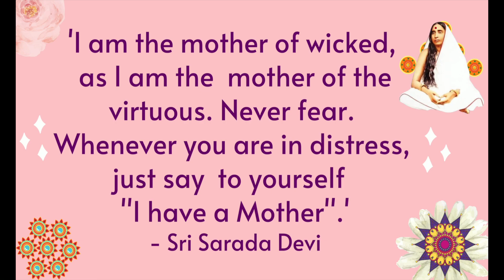Sri Sarada Devi Ashram- Sri Sarada Devi Jayanti Satsang - 26/12/2021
Pranam mantras           Old pg 7      new pg 5
Jaya jaya janani        Old pg 34    new pg 32
Mata gate hai nam Old pg 99     new pg 99
Namo Sarada           Old pg 104  new pg 104
Benedictory Message from Most Revered Swami Smarananandaji Maharaj
Janani janani maheshwari  Old pg 104  new pg 104
Kali mata jai                                 Old pg 100  new pg 100
Keynote Address by Revered Swami Gautamanandaji Maharaj
Jai ma sarade                          Old pg 32  new pg 24
Meditation
Concluding Prayer                        Old pg 241  new pg 251